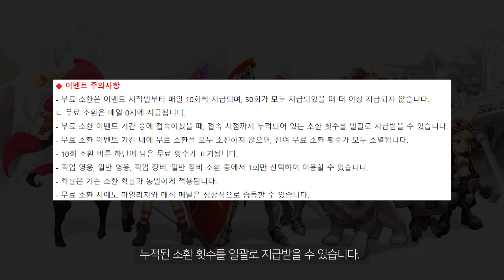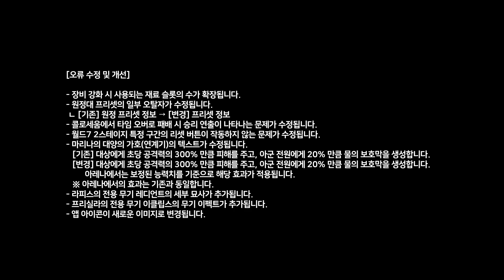가디언테일즈 7일(수) 15월드 '강습' / 암속 지원가 '크로셀' / 무료 50연차 / 유료 확정 소환 등 업데이트 소식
[15월드 '강습' 전 스테이지 공개]

예상보다 빨리 찾아온 15월드 '강습'의 전 스테이지가 공개됩니다.

여기서 강습은 마계로의 인베이더 침공을 말하는 것으로 보이는 데요, 부유성의 진정한 힘을 깨우기 위한 4개의 배터리, 마나 축퇴로를 모으기 위해 여정을 떠난 기사가 다시금 마계 중심부로 돌아와 리리스, 에리나와 힘을 합치게 될 것인지가 관전 포인트가 되고 있습니다.

이와 함께 영웅 및 장비 최대 레벨이 84레벨로 확장되고, 골드, 경험치, 아이템 던전이 각각 89레벨까지, 거울 균열 던전이 90레벨까지 새롭게 추가됩니다.

[암속성 지원가 '계약자 크로셀']

신규 영웅 '계약자 크로셀'의 세부 스펙이 공개됐습니다. 종족이 마신으로 되어 있는 것으로 보아 던전링크 4마신 출신의 그 크로셀이 맞는 것 같네요.

암속성 지원가면서 체력 +40% 파티 버프를 지녔고, 특이하게도 5성 최대 각성 시 탱커에게 주는 피해량 +12.0% 능력을 가졌습니다.

암속성에 탱커 저격이란 점은 드디어 에리나 억제기가 생기는 걸까요?

일반 공격 '일렉트릭 트리거'-'라이트닝 버스터'는 레이저를 발사해 적에게 피해를 주는 원거리 공격입니다.

추가 스킬 '라이트닝 쉴드'로 아군 전원에게 5% 만큼 보호막을 생성하는 스킬로, 5초 동안 유지됩니다. 아레나에서는 보정된 능력치를 기준으로 해당 효과가 적용된다고 합니다.

전용 무기 '퍼미션 디나이드' 착용 시 보호막 생성 시 5초 동안 공격력 25%가 증가하고, 적중 시 초당 공격력의 70% 만큼 추가 피해를 줍니다. 이 능력은 3초에 한 번만 발동합니다.

연계기 '코드 인젝션(다운-에어본)'은 대상의 장비를 해킹하여 초당 공격력의 300% 만큼 피해를 줍니다.

5성 개방 특수 능력 '웹 셸'은 전투 중 받는 피해량이 20% 감소하고, 라이트닝 버스터 적중 시 적에게 크로셀의 문양을 각인하여 이후 생성되는 보호막의 20% 만큼 자신에게 5초 동안 생성하는 능력입니다.

함께 진행되는 픽업은 크로셀, 리리스, 클로드, 아라벨, 베스, 오그마입니다.

[무료 50연차 이벤트 / 유료 확정 소환 이벤트]

신규 월드 15 '강습' 오픈 기념 매일 10회씩 총 50회의 무료 소환 이벤트가 진행됩니다.

이벤트 시작일부터 매일 10회씩 지급되고, 기간 중에 접속했을 때 누적된 소환 횟수를 일괄로 지급받을 수 있습니다. 단, 이벤트 기간이 지나면 모두 사라지므로 10월 5일 24시 전에 모두 소모하셔야겠습니다.

또한, 유료 젬 확정 소환 이벤트가 진행됩니다. 유료 젬 10회 소환 시 유니크 영웅 또는 에픽 전용 장비를 확정적으로 획득할 수 있는 이벤트로, 영웅, 장비 소환 각 1회 이용 가능하다고 하네요.

[원정대 개선]

설정한 횟수만큼 부여를 자동으로 진행하는 유물 자동 부여 기능이 추가됩니다.

대장간 UI에서 [반복 부여] 버튼 터치 시 옵션을 설정할 수 있는 팝업이 출력되어 항마력 및 그 외 옵션들을 선택해 원하는 옵션 레벨을 미리 설정할 수 있습니다.

이후 반복 부여 도중 설정한 레벨 이상의 옵션이 나오면 밝은색 테두리로 표시된다고 하네요.

[그 외]

- 신규 월드 15 오픈 기념 라이브 이벤트 '강습'이 진행됩니다.
- 길드 레이드 '스피드 레이서'가 진행됩니다.
- 2022년 시즌9 가디언 패스 '기사' 편이 진행됩니다.
- 영웅 코스튬 로테이션이 변경됩니다.
- 장비 코스튬 로테이션이 변경됩니다.
- 가디언테일즈 X 슬러이어즈 NEXT 복각이 10월 6일(목) 업데이트를 통해 진행될 예정입니다.
- 에리나 및 노년 용사 에리나의 일본어 음성 및 일러스트가 추가됩니다.
- 발렌시아의 영문 음성이 추가됩니다.
- 길드 레이드 이월 파티 발생 시 첫 파티 선택이 무조건 이월 파티로 고정되던 현상이 개선됩니다.
- 3 vs 3 아레나에서 일부 영웅이 부활 관련 능력을 통해 비정상적으로 상자를 획득할 수 있었던 문제가 수정됩니다.
- 협동전(방어) 새 시즌이 시작됩니다.
  ㄴ 자폭병이 플레이어에게 대미지를 주지 못하도록 수정 / 보스 몬스터 등장 시 미니맵에 아이콘 표시
- 신규 컬렉션 1종이 추가됩니다.
- 월드15 퍼플 코인으로 구매 가능한 상품이 추가됩니다.
- 월드 15 클리어 비기너 미션이 추가됩니다.

[오류 수정 및 개선]

- 장비 강화 시 사용되는 재료 슬롯의 수가 확장됩니다.
- 원정대 프리셋의 일부 오탈자가 수정됩니다.
 ㄴ [기존] 원정 프리셋 정보 → [변경] 프리셋 정보
- 콜로세움에서 타임 오버로 패배 시 승리 연출이 나타나는 문제가 수정됩니다.​
- 월드7 2스테이지 특정 구간의 리셋 버튼이 작동하지 않는 문제가 수정됩니다.
- 마리나의 대양의 가호(연계기)의 텍스트가 수정됩니다.
   [기존] 대상에게 초당 공격력의 300% 만큼 피해를 주고, 아군 전원에게 20% 만큼 물의 보호막을 생성합니다.
   [변경] 대상에게 초당 공격력의 300% 만큼 피해를 주고, 아군 전원에게 20% 만큼 물의 보호막을 생성합니다.
         아레나에서는 보정된 능력치를 기준으로 해당 효과가 적용됩니다.
   ※ 아레나에서의 효과는 기존과 동일합니다.
- 라피스의 전용 무기 레디언트의 세부 묘사가 추가됩니다.
- 프리실라의 전용 무기 이클립스의 무기 이펙트가 추가됩니다.
- 앱 아이콘이 새로운 이미지로 변경됩니다.